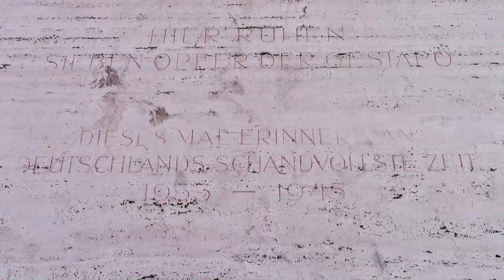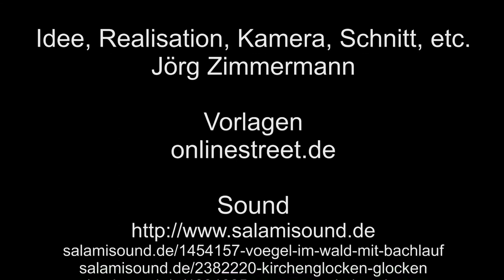Entlang der Ringe in Köln – 2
Teil Zwei startet an der Überführung Hansaring, schauen ein bisschen Züge.
Dann geht es weiter, den Hansaring, Hansaplatz und Kaiser-Wilhem-Ring.